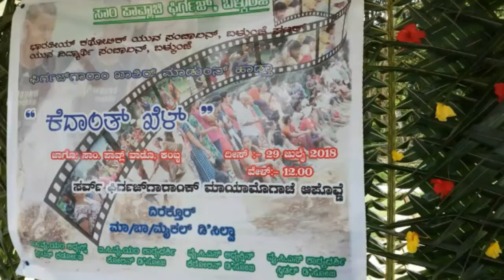Gadyanth ek Dees | Balkunje